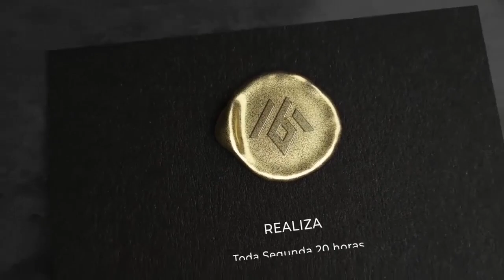Realiza - Consórcio é enrolado?